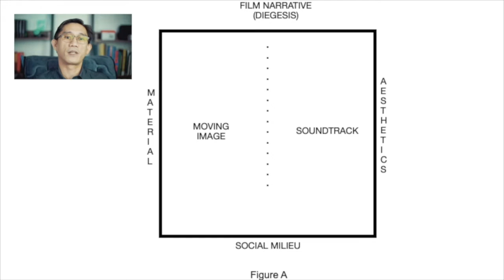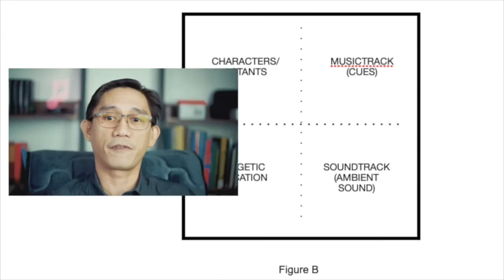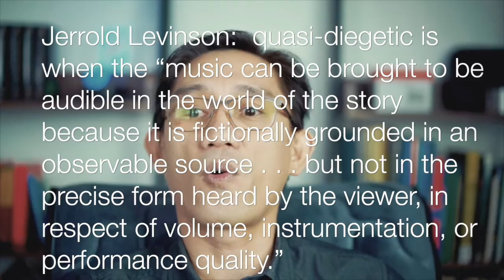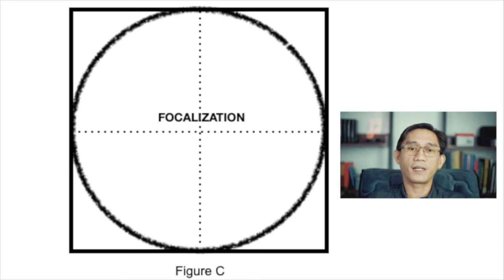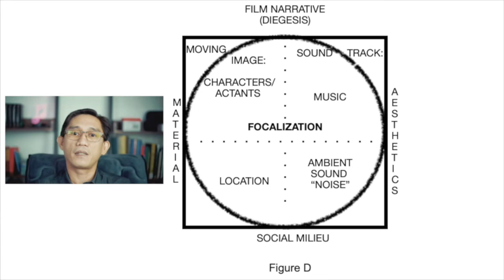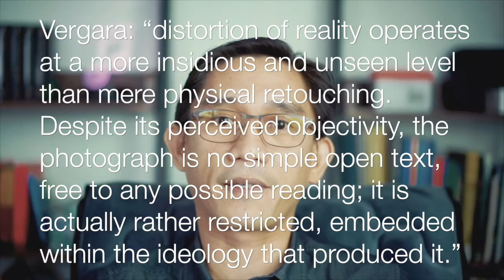Music and Image: The Soundtrack of Manuel Conde’s Extant Films, 1941–1958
Here's the paper I presented in, THE 12TH INTERNATIONAL
CONVENTION OF ASIA SCHOLARS, KYOTO, JAPAN
Crafting a Global Future, KYOTO SIKA UNIVERSITY
from August 24–28, 2021.

Abstract
 The dissertation aims to unravel the role of the soundtrack in selected Manuel Conde’s extant films from 1941–1958. In the study, I posit that soundtrack is a suite of interrelated, cohesive aural cues that act as a narrator in his cinema which also serves as a repository of meanings, consciously or subconsciously coded. Every movement or cue of the suite is deemed important to be decoded in order to understand the interconnection between music and images in part and as a whole. Semiotic analysis was utilized in deciphering the meanings of the sound-image relationship. Through semiotic analysis, the codification of music as “text” in historical, cultural, and sociological contexts is understood. Jerrold Levinson’s notions of “narrator” or “presenter" of the film’s plot and of the overall “inventor” or implied filmmaker of the “narrated” diegesis are essential in this dissertation. The concept of the Filipino word for picture, “larawan,” was also used to frame the act of narrating the diegeses of films. It encompasses both the moving image and sound. In addition, the moving images and music track reflect various social values that needed attention at the time of the creation of the selected films. Revisiting of the social values presented in the films is essential to understand the dynamics of the current.